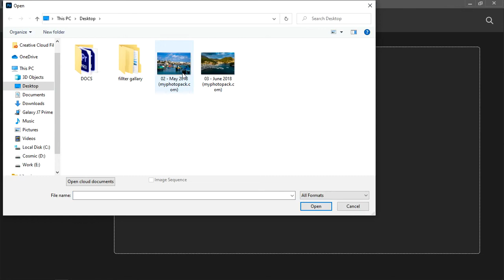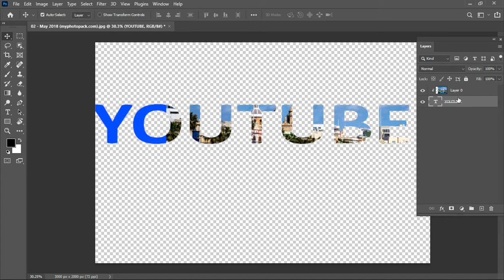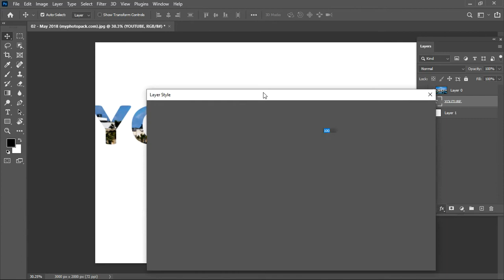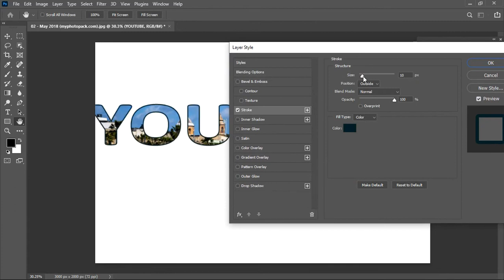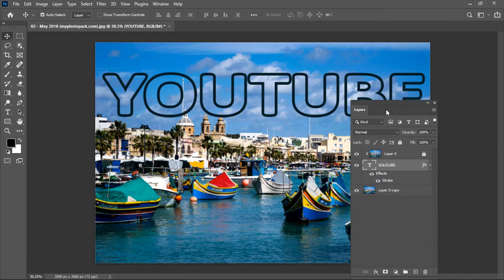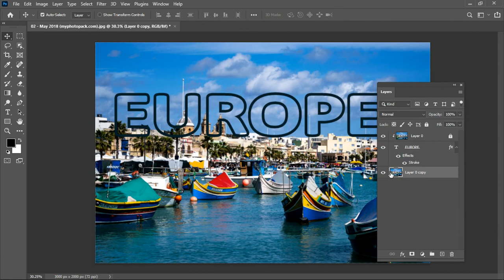05 clipping mask | Adobe Photoshop tutorial | Study Edutech | Hindi Tutorial